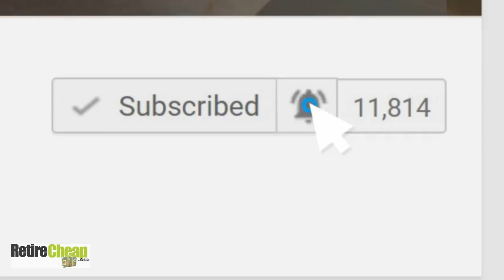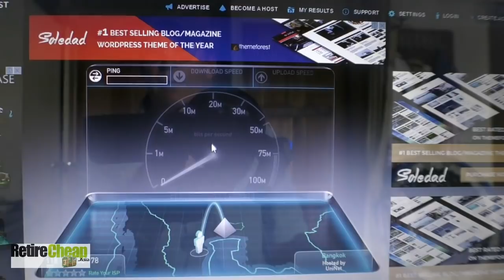My Internet Fiber Optic Problems Thailand re-edit | TIMyT 043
This is a re-edited version. We noticed some flaws after the original YT upload - sorry!
What kind and what are you choices of internet providers in Thailand? Well if you are living or thinking of living in Thailand you can get an Internet package that you can pay for on a monthly basis. Basically, there are four big players in this internet business: 3BB, TOT, CAT and True.

Exclusive RetireCheap.Asia membership site - all the REAL life details you need to live in Thailand plus connect with other like minded people

True
True Online offers four options of broadband services: ADSL, cable modem, Fiber Optic and Wifi services. And now they have True Super Fiber with up to 1 Gbps. True's wireless Internet connectivity option offers Up to 42 Mbit/s, LTE Up to 150 Mbit/s, LTE Advance Up to 225 Mbit/s.

3BB
Then there's 3BB. It's coverage is pretty widespread and users can access Internet services from this provider using wired technology which provide speeds up to 200 Mbit/s.

For more videos, books on retiring abroad and a Retirement Budget Calculator go check out
Remember, there's always an option!

TOT
Then there's TOT which is a popular Internet service provider in Thailand. Their wired Internet services are available through ADSL2+, Leased Line, and FTTH. With the FTTH package, users in some areas can enjoy connection speeds of up to 200 Mbps. TOT also offers a wireless connectivity and users of this option can enjoy speeds of Up to 42 Mbit/s.

CAT Telcom
CAT offers wired Internet connection services to Thais and connection speeds are also quite impressive with speeds upto 1Gbit/s.

So as you can see there is a broad choice of Internet service providers in Thailand. However, the four major players in the industry based on coverage are 3BB, True, and TOT. There are also other great Internet service providers that can offer excellent Internet services, but using such alternatives will depend on where you live in Thailand, since most areas might not have service coverage. However, you should consider all these options since there might be substantial price differences despite similarity in connection speeds.

This video features the songs -
Standing Here by Silent Partner /
Talky Beat by Twin Musicom
Working It by Jingle Punks
Extinction Level Event by Jingle Punks
Death Match by Bird Creek
Heavy by Huma-Huma All from the YouTube Music Library
Video edit by Panda Sathaisong 🐼